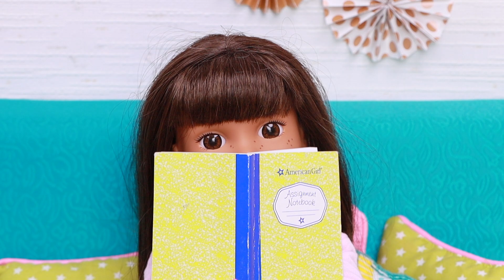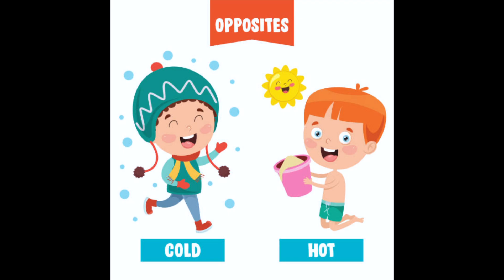Mama explica las palabras opuestas! Juguetes Muñecas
La madre ayuda a su hija a comprender el significado de palabras opuestas. 2